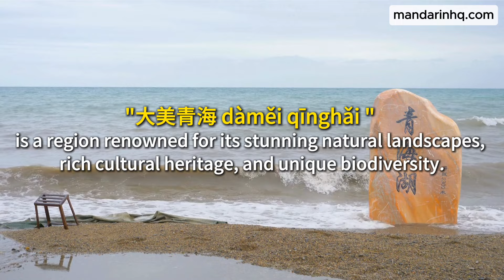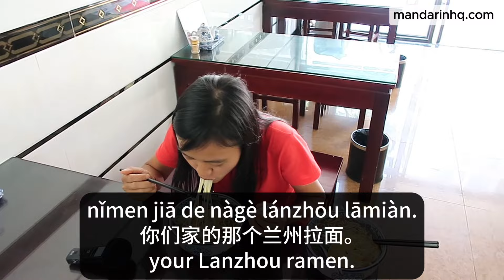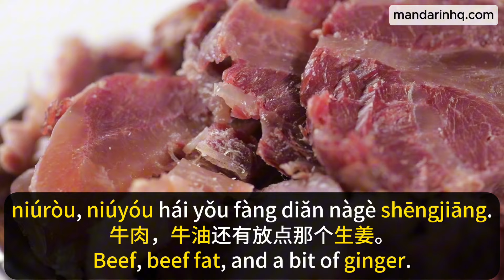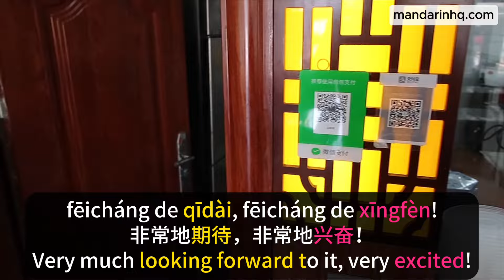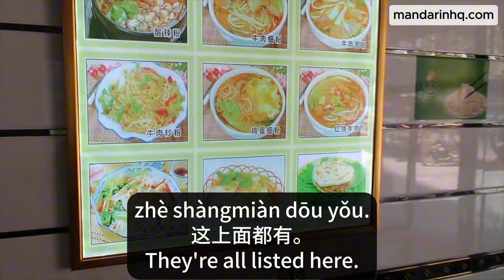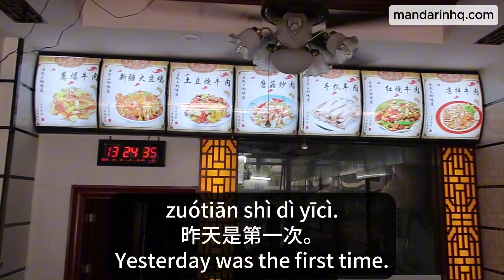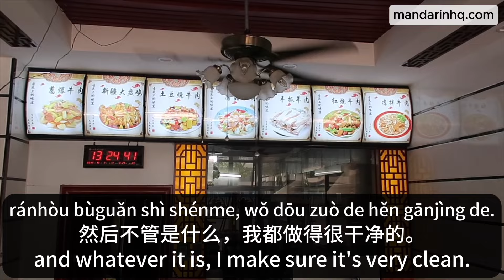AMAZING Chinese Street Food - Intermediate Chinese - Street Interview Conversation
Join us on an unforgettable culinary adventure through the vibrant streets of China! In this series, we explore a delightful array of mouth-watering Chinese street foods, from sizzling stir-fries to delectable dumplings. In today's episode, I'm taking you to a real Lanzhou Lamian (兰州拉面) restaurant and chat with the owner himself!

Perfect for intermediate Chinese learners, our street interview conversations with local chefs, vendors, and food enthusiasts offer an immersive language experience. Practice your listening skills, expand your vocabulary, and savor authentic Chinese culture all in one video! 🥢🇨🇳

🌟 **Highlights:**
- Discover a diverse and delicious range of Chinese street foods
- Engage in intermediate-level Chinese conversations with locals
- Learn useful phrases and vocabulary related to food and dining
- Immerse yourself in the rich culture and vibrant street life of China

📌 **Timestamps:**
0:00 - Introduction of "AMAZING Chinese Street Food - Intermediate Chinese - Street Interview Conversation"
0:20 - Interview with a Master Chef in China
5:47 - A Chinese Master Chef reveals the secrets to making authentic hand-pulled noodles in his restaurant kitchen
12:23 - Tasting the most amazing Chinese street food
16:00 - Wrap-up and Chinese language tips (Summary of this Mandarin Chinese lesson: "Extreme Food in China - Intermediate Chinese - In-depth Chinese Interview - Chinese Conversation")